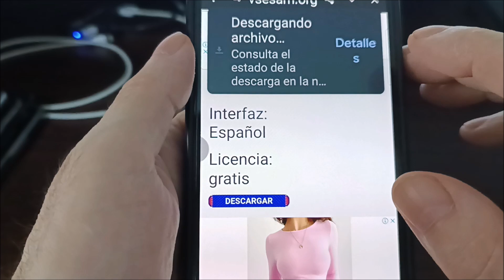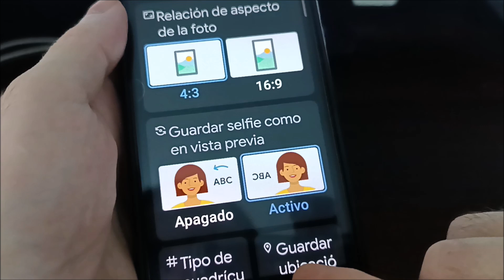Como mejorar la camara samsung A25 | Como tener una camara de buena calidad en Samsung A25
Сomo mejorar la calidad de la camara en Samsung a25. Сomo tener buena camara en samsung a25